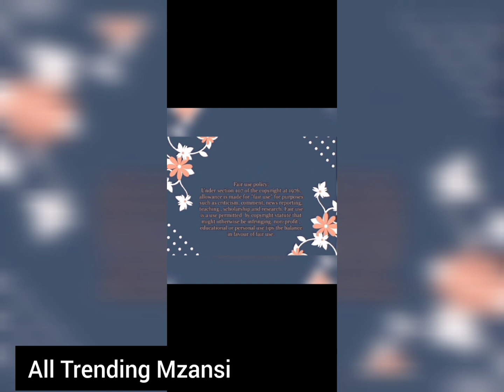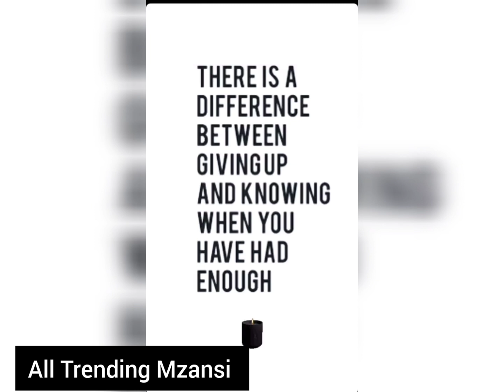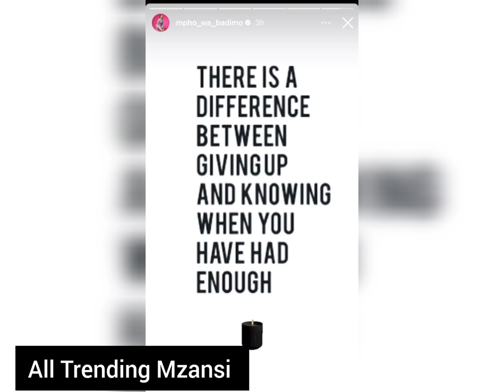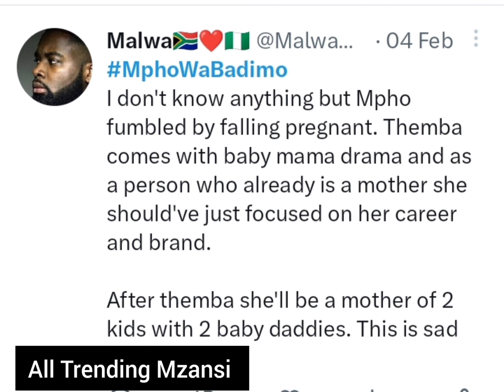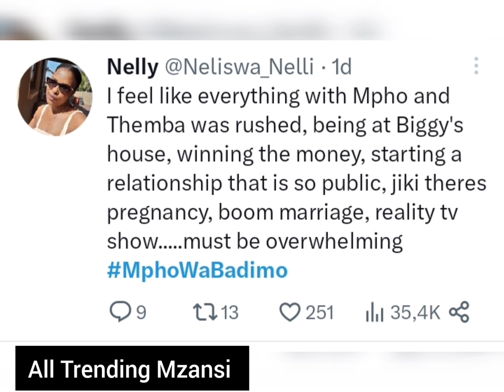" Mphowabadimo kicked Themba out of their home"://